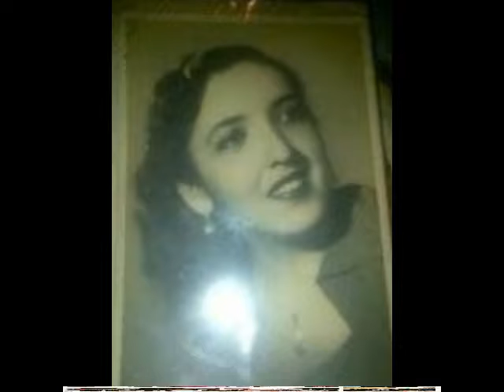VIDEO DE ANIVERSARIO DE MUERTE DE DOÑA AMINTA MAGDALENA COTO FERNANDEZ (QDDG)